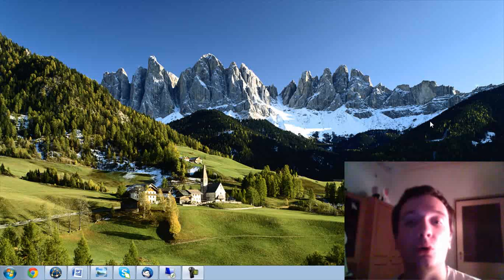Episode n°214 - Bien arrivé en Hongrie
Dans cette vidéo, je vous dis juste que je suis bien arrivé en Hongrie, et je vous parle de l'objectif que je me suis fixé pour ce voyage.